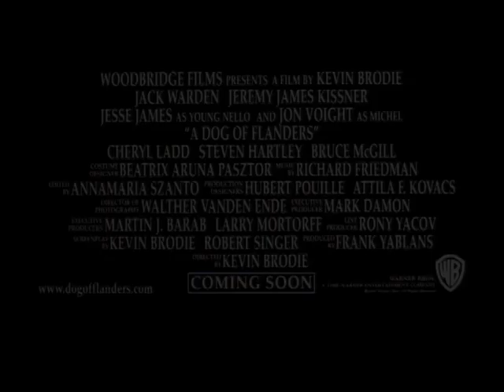A Dog of Flanders (1999) - Trailer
Heartwarming story about an orphaned boy whose hard life is offset by his love for an abandoned dog, his determination to become a great painter, and his friendship with an artist.

Director: Kevin Brodie
Writers: Ouida, Kevin Brodie, Robert Singer
Stars: Jack Warden, Jeremy James Kissner, Jesse James